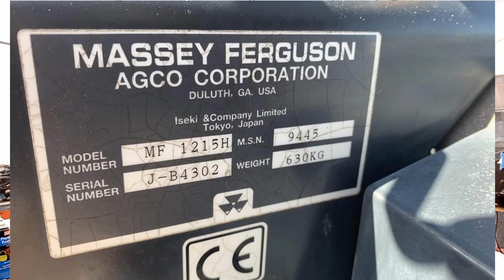WHO MADE YOUR TRACTOR?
WHO MADE WHO???
Is your tractor made by who you think?
This video is about who makes Massey Ferguson, Challenger, AGCO, Bolens, White and more.